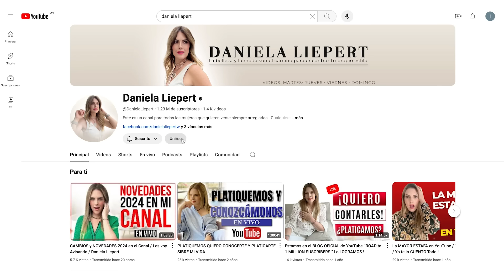Zara Haul Nueva Temporada Otoño 2024 / Tendencias ZARA + Rebajas + Try On / Daniela Liepert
¡Alerta tendencia! Zara Haul Otoño 2024: Rebajas épicas + Try On
Si no sabes cuáles son las rebajas de Zara 2024 en México, yo te lo explico en este video que tiene todo sobre blazers, camisas, el color de ropa y de moda que debes escoger. También si te preguntas cuándo sale la colección otoño de Zara, pues aquí puedes ver la nueva temporada. lejos de ser  un catálogo de Zara mujer, te presento los nuevos modelos de la Nueva colección Zara mujer, ¿Preparada para renovar tu armario para el otoño? ¡No te pierdas este Haul imperdible de Zara! Te muestro las mejores compras de las rebajas, las últimas novedades de la temporada y cómo combinarlas en looks increíbles.
En este video encontrarás: Zara nueva colección y obviamente Zara mujer rebajas con las mejores presndas casuales y elegantes que serán parte de tu OOTD y tus fashion trends 2024.
Las mejores prendas de las rebajas de Zara: pantalones, vestidos, blusas, chaquetas y mucho más. ¡Todas a precios increíbles!
Las últimas tendencias de la temporada de otoño 2024: descubre qué se lleva este año y cómo lucirlo con estilo.
Un Try On completo: te enseño cómo quedan las prendas puestas y te doy ideas para combinarlas para crear looks diferentes. ✨
Consejos de compra: te ayudo a elegir las prendas que mejor se adaptan a tu estilo y presupuesto.
✅ Productos mencionados:
✅ Productos para MUJERES que NECESITA tu CUERPO
We All Glow¨ / Ideales para mujeres después de los 30
✅ Página SEGURA MEXICO compras nacionales ( próximamente internacional)
✅ Jugo Verde ( delicioso hasta mi hija se lo toma)